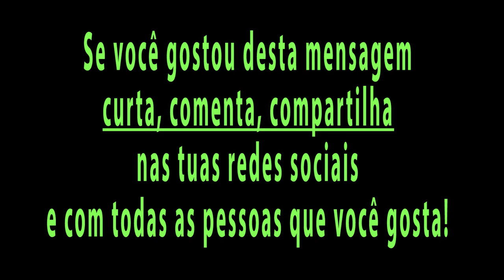COMO MANTER A PAZ MESMO VIVENDO EM UM AMBIENTE PESADO OU DIANTE DE PROBLEMAS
Links para me encontrar

=== Endereço:
Caixa Postal:  06
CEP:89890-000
Cunha Porã – SC
Gabriela Zamboni